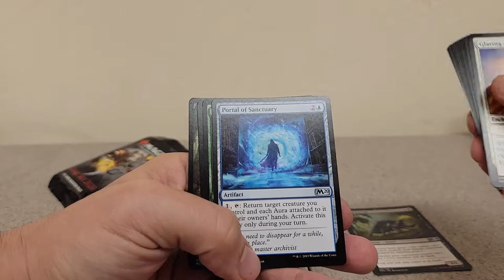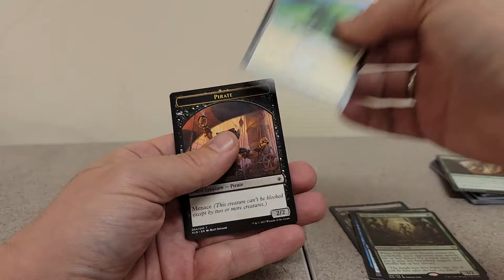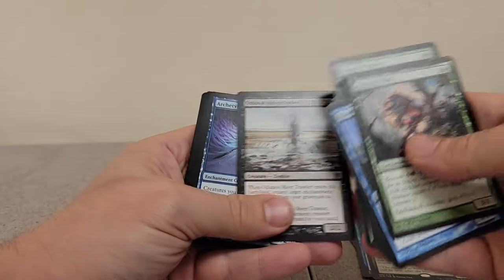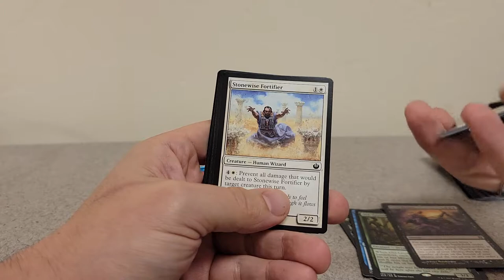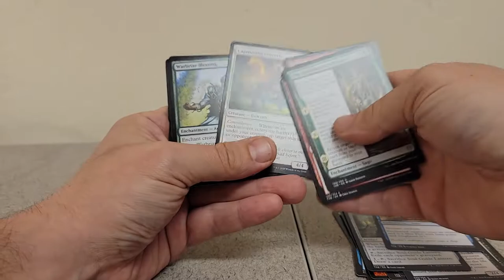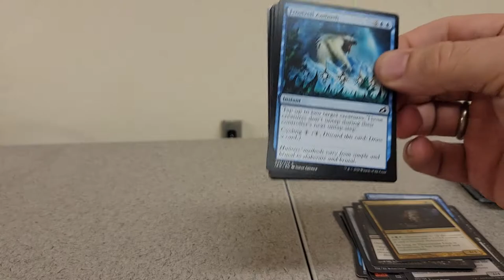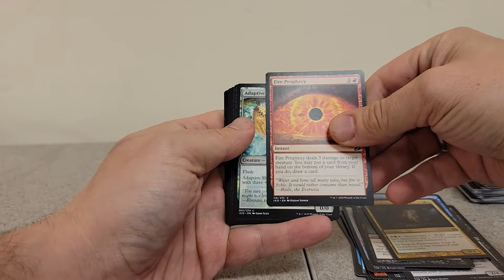Gruvin Pioneer Chaos Rip and Ship